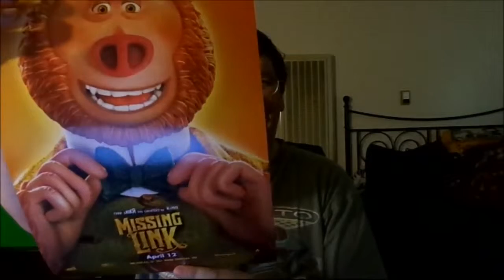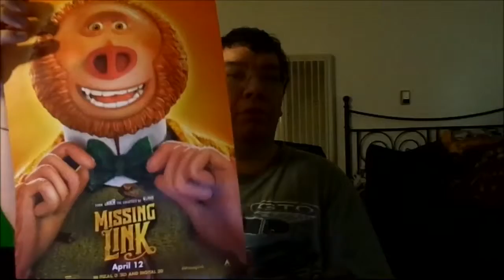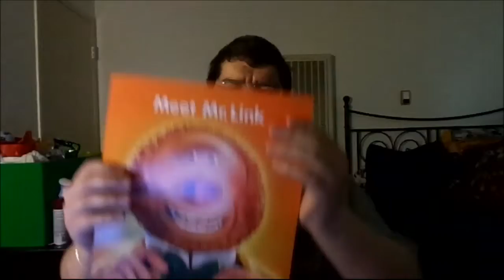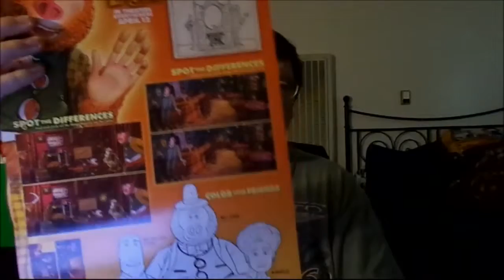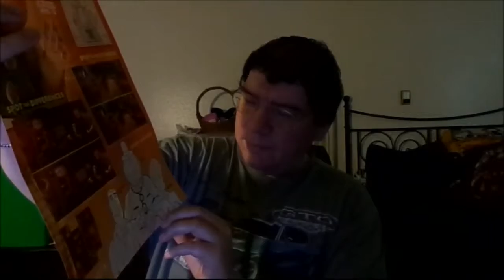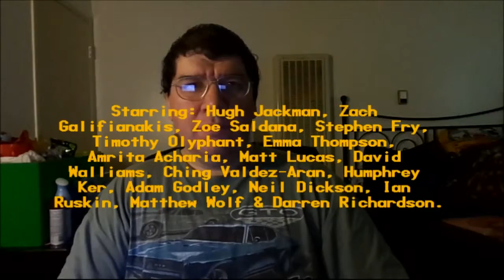Missing Link (2019): Joseph A. Sobora's Movie Review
My Movie Review of "Missing Link" (2019).
Starring: Hugh Jackman, Zach Galifianakis, Zoe Saldana, Emma Thompson, Stephen Fry, David Walliams, Timothy Olyphant, Matt Lucas & Amrita Acharia.

Written & Directed By: Chris Butler.